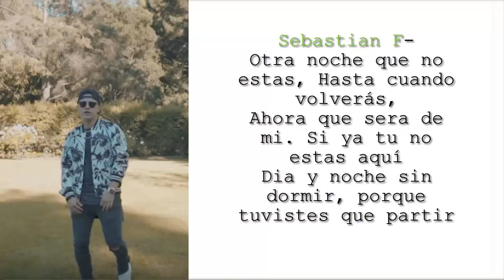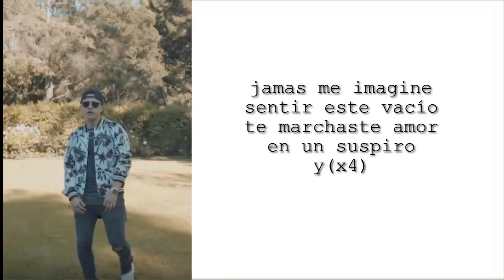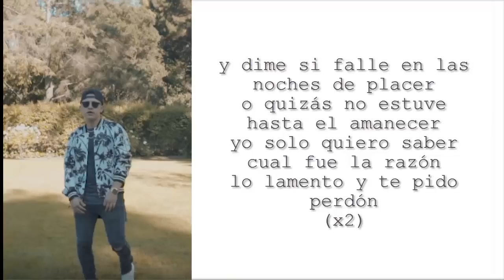Ben él gringo - lo siento ft. Sebastián f